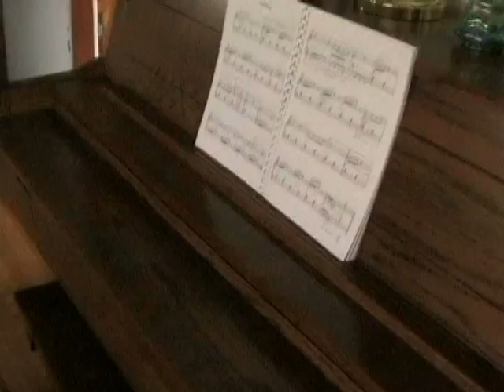Blue "The Poogle" Steals a Sock ELP (better audio)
Blue's favorite game is "I've got your sock so chase me".
Emerson, Lake and Palmer was playing on the stereo but I shut it off so I could try to edit the music to fit the action.  Hopefully this version is in an acceptable, non-copyright infringing format like other videos on YouTube.
Love her tail.